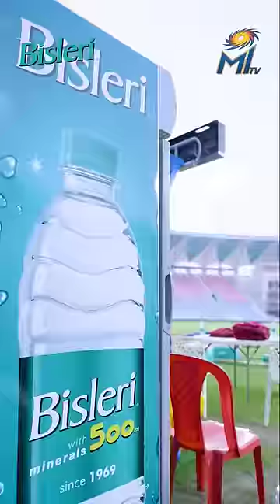CarryYourGame - Bisleri x MI | Mumbai Indians